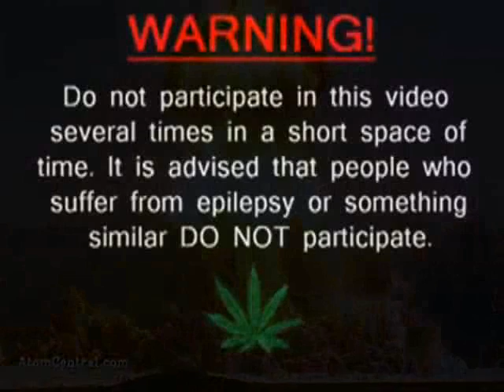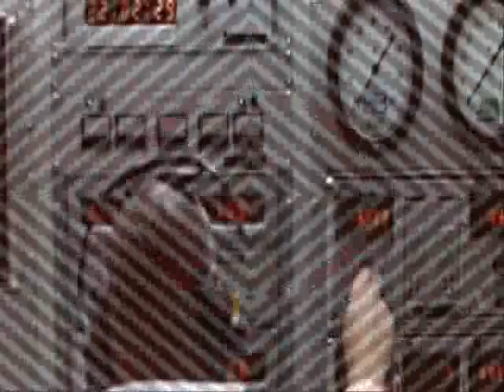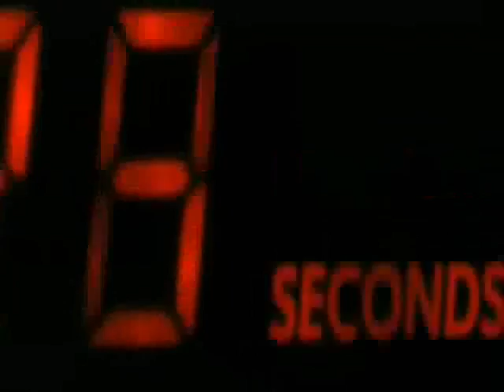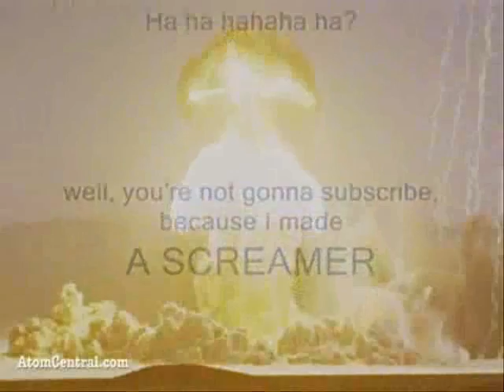BRING IT DOWN